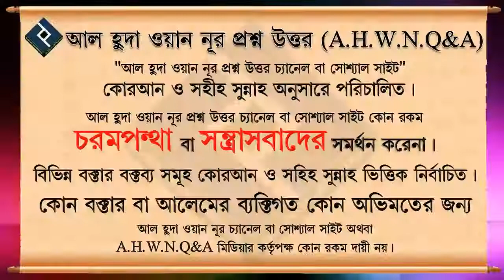প্রসাব পায়খানার সময় আজানের জবাব দেওয়া যাবে কি ᴴᴰ┇শাইখ আব্দুল আলিম আল আসাদ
Present by.
Al Huda Wan Noor Foundation
*যাযাকাল্লাহু খায়ের*

0:00 Introducation
0:08 Main Part
2:20 End Introduction